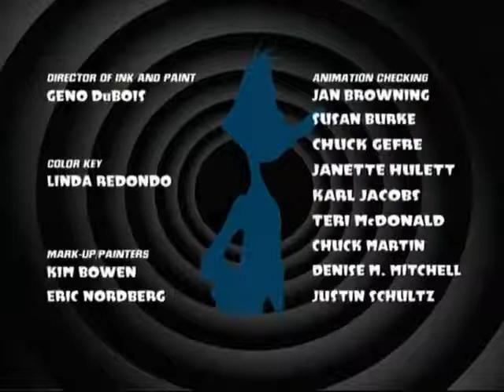DUCK DODGERS THATS LIFOMATICA S3XE5 B ONLY